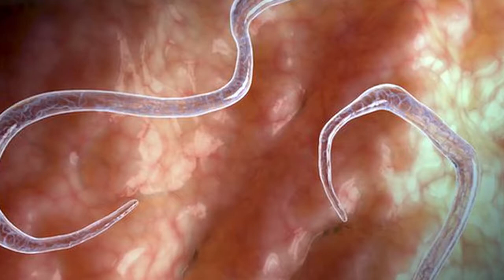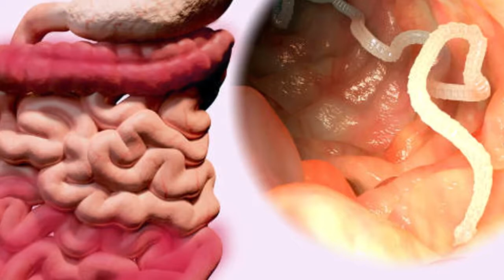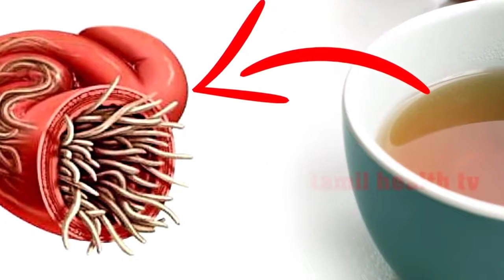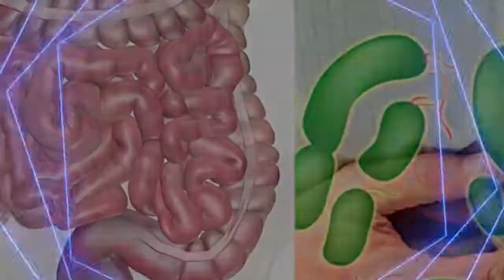வயிற்றில் புழுக்கள் இருந்தால் | If there are worms in the stomach | MR CREATIONS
health tips
ways to lose weight at home
extreme ways to lose weight
best ways to gain weight
weight loss tips at home
healthy ways to gain weight
fitness tips
natural ways to lose belly fat
healthy ways to lose fat
heart health tips
effective weight loss tips
health tips of the day
quick weight loss tips
extreme weight loss methods